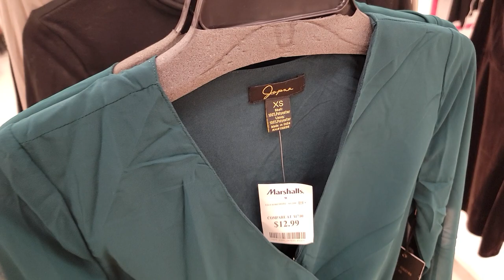LO NUEVO EN MARSHALLS